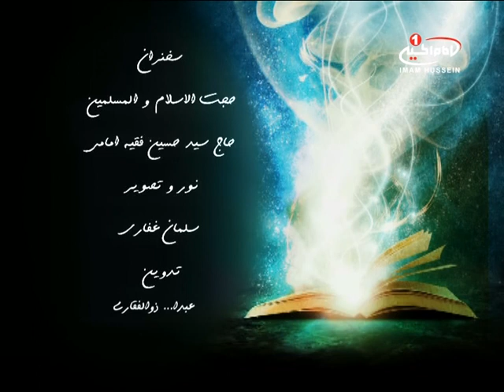نهج البلاغه (73): مواضع خوشرویی و آرزوها، حجت الاسلام و المسلمین سید حسین امامی، اصفهان، 1435 ق